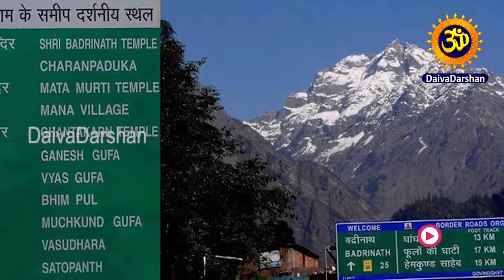కేదార్నాద్ యాత్ర చూడాలంటే అదృష్టం ఉండాలి Kedarnath Yatra Full Details in Telugu |Daivadarshan